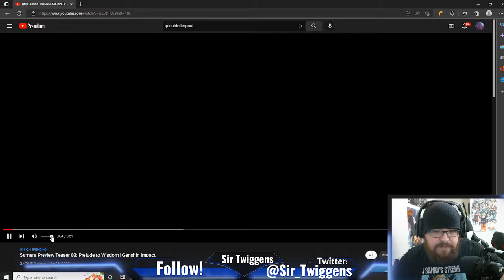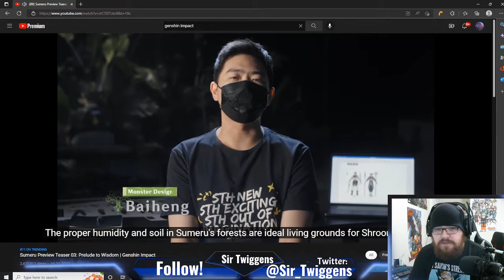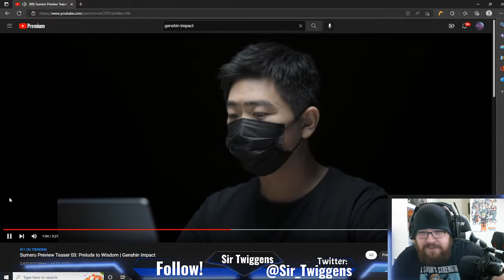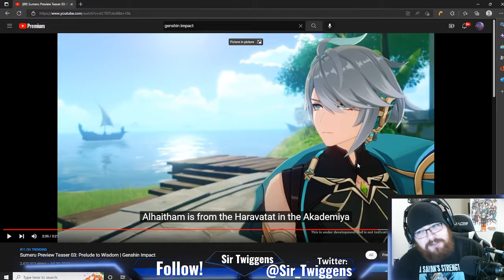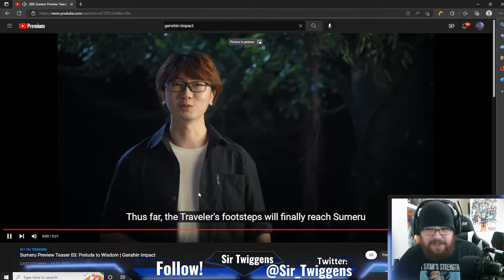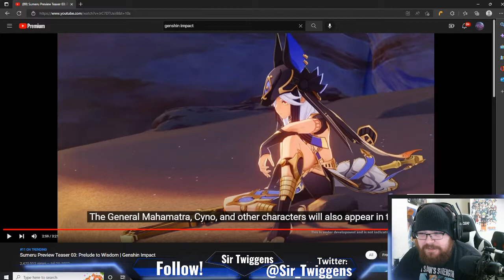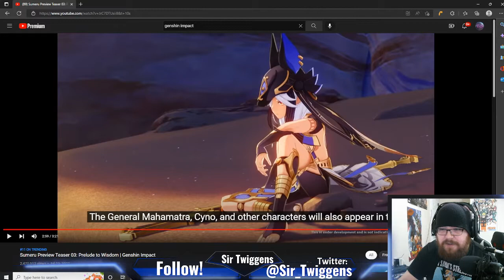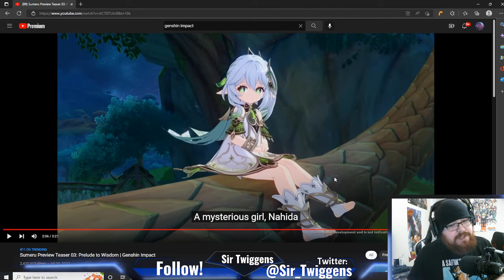Sumeru characters revealed! Genshin Impact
Genshin Impact just revealed several characters that will be available to get in sumeru! Check out the video to see my reaction and thoughts on the trailer!